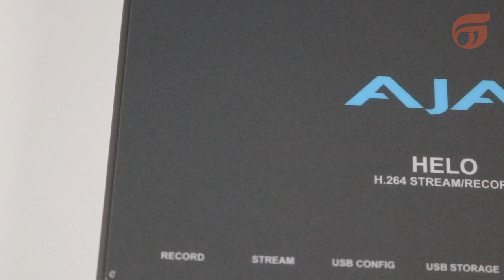Gravador e Streamer - Aja Helo